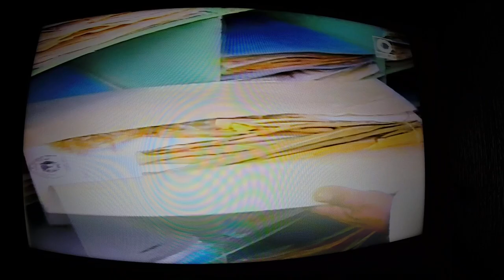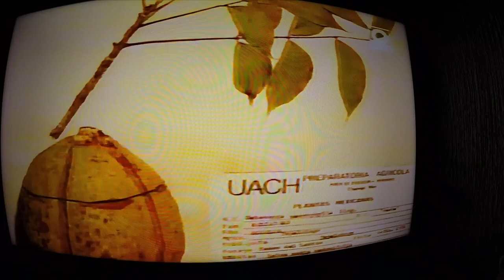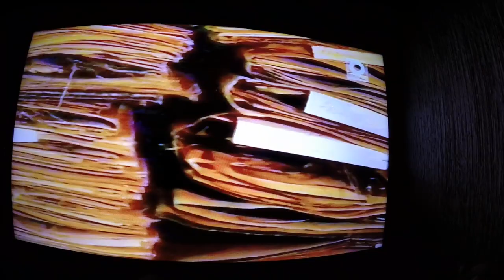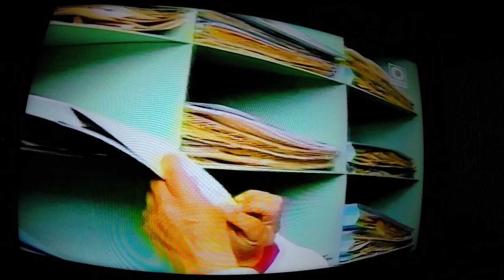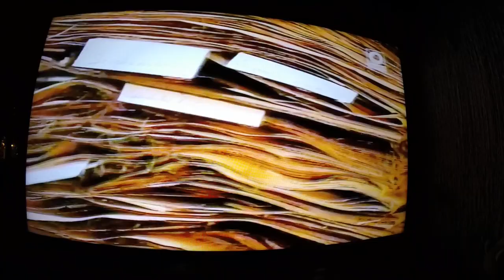Programa "In Vitro" 2003 (Herbario de la Universidad Autónoma Chapingo)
Programa del canal 11 con temáticas científicas y de investigación. En aquella ocasión visito la universidad de Chapingo para conocer el Herbario donde se clasifican y archivan muchas plantas de nuestro entorno.